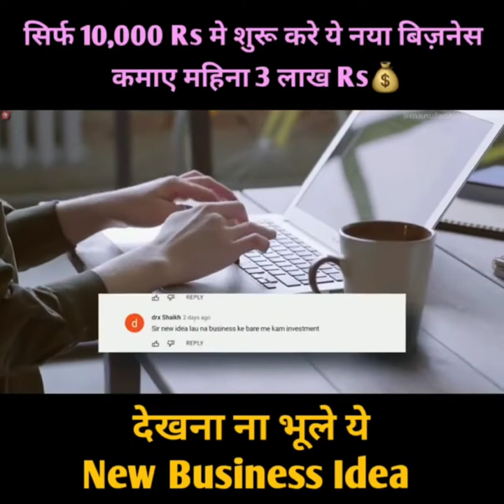सिर्फ 10,000 Rs मे शुरू करे ये नया बिज़नेस कमाए महिना 3 लाख Rs 💰💰💰💰💰💰💰💰🤑🤑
this video performed by manufacturerguides
this video main  perpose provide low investment business sources.

Title: Best Business Ideas 2022 🔥 New Business Ideas 2022, Small Business Ideas, Low Investment Startup

Namaskar Dosto,